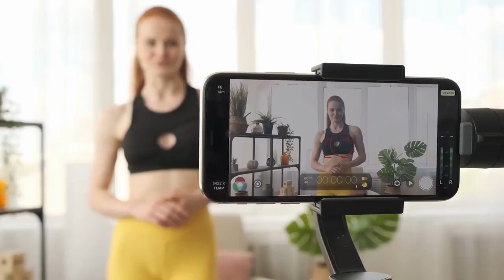How To Make 6 Figures ($100,000+) A Year With YouTube